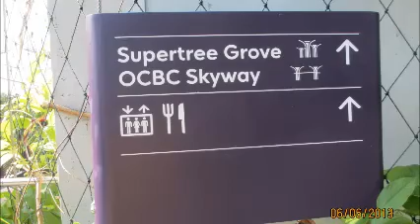Supertree at Gardens by the bay in Singapore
Singapore has already successfully made forest n the City of Singapore. Flower Dome and Cloud Forest...Congratulation Singapore.